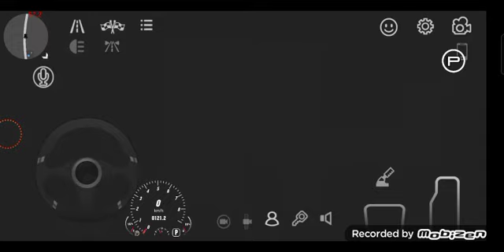scary road and wake up to be not dark road